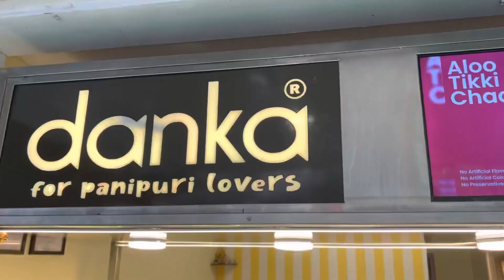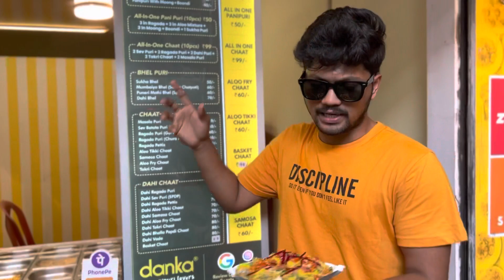Danka PaniPuri In Mulund | 50+ Chaat Topping Now In Mumbai | Danka Review | By The Ashutosh Jadhav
Address: Pandit Jawaharlal Nehru Rd, opposite Kothari Sweets, Mulund West, Mumbai, Maharashtra 400080
Timing : Danka Shop

The Foodz Special Details :
Social Media Link :

5. Telegram: Username: @Ashutoshjad7

6. Snapchat:  Username: ashutoshjad1616